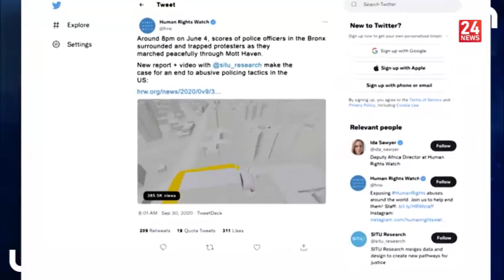عشية الذكرى الثانية لإنفجار مرفأ بيروت.. دعوات أممية وحقوقية لتحقيق دولي